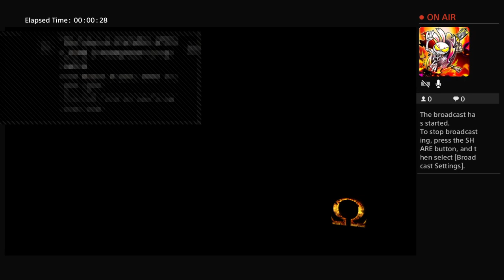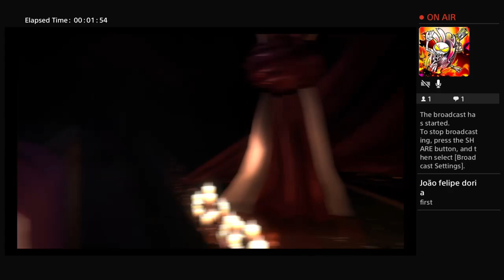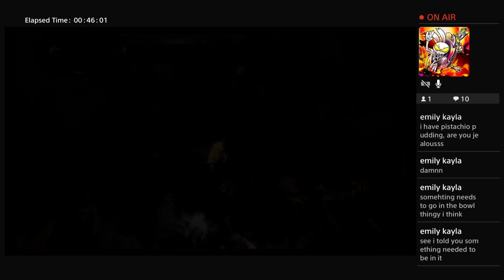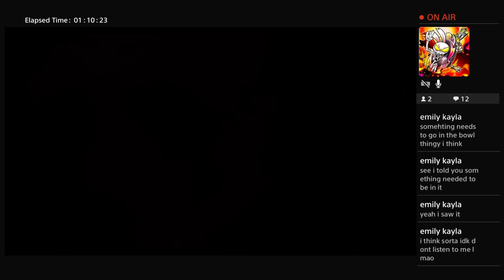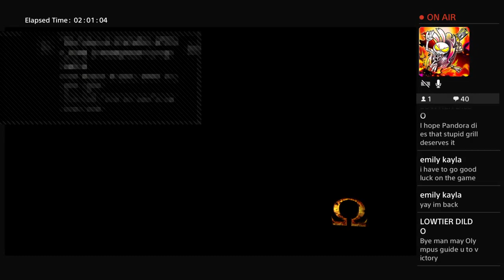God of war ep 4